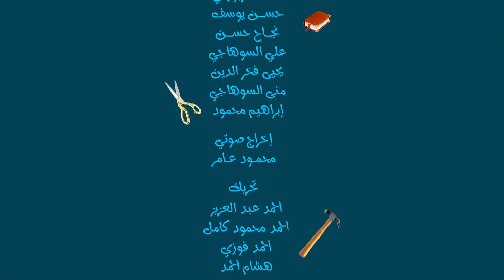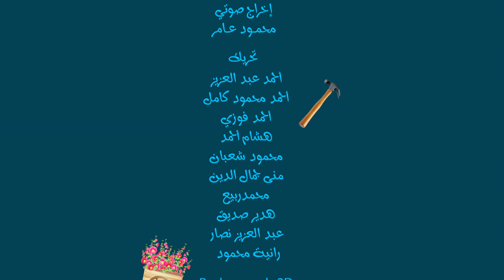مهنتي 21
مؤسسة الانتاج البرامجي المشترك لمجلس التعاون لدول الخليج العربية تأسست بموجب مرسوم بقانون 71/1976 بإتفاق مع وزارات الاعلام لدول المجلس التعاون الخليجي تعزيزا وتأصيلا
للروابط الحضارية والثقافية والتاريخية التي تجتمع بن دول الخليج